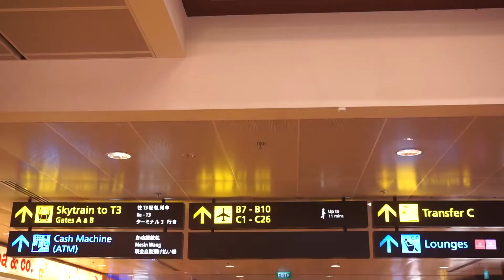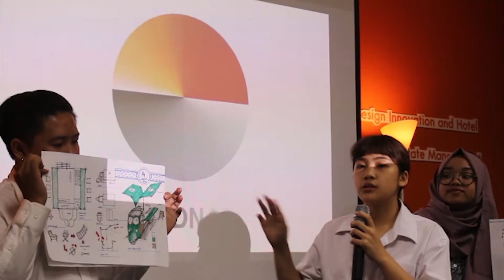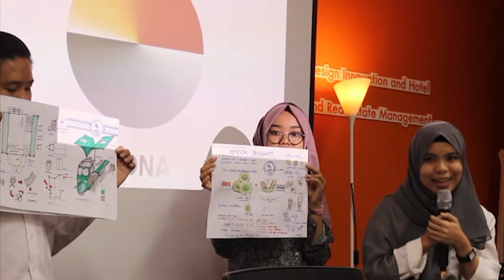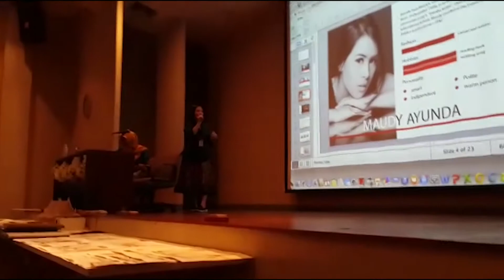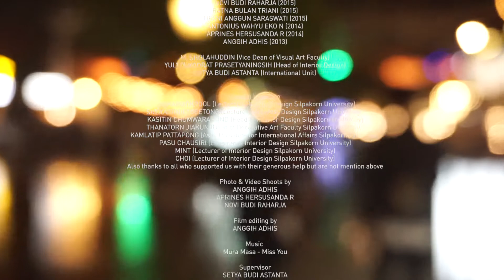AMAZING BANGKOK ART and DESIGN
Art design academic program ISI Yogyakarta and Silpakorn Bangkok Thailand 2017.  The Program during 1- 5 October 2017 at Decorative Art Department Silpakorn Bangkok Thailand.